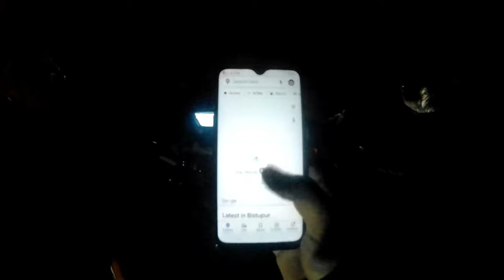Garah Jungle, Ichai Ghoser Deul, 15th August Ride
15th august we organized a one day ride to Garh Jungle. In this day we launched our club sticker Rebel Riders.
please join our facebook group, link in below.
We visited Ichai Ghosher Deul and Garh Jungle.
Total riders eight.